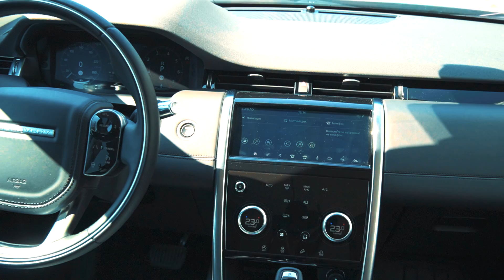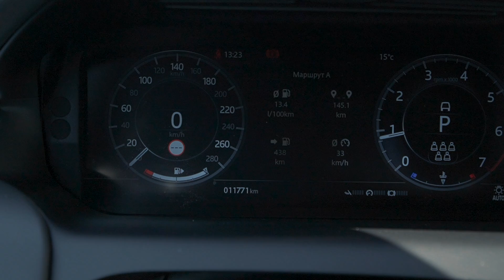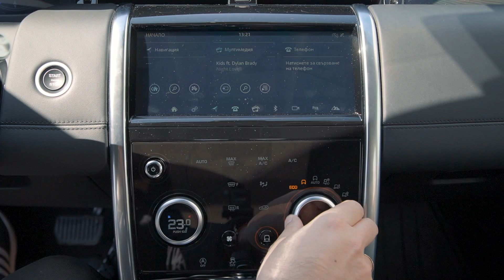Discovery Spor LandRover тест драйв и впечатления.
2л Бензин 186 конски сили. 7 места + много екстри.